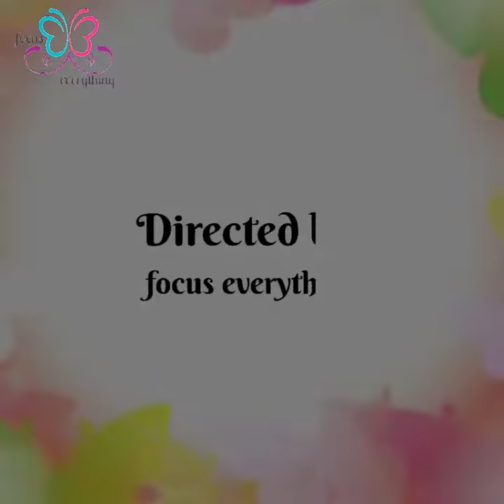Easy||Recycling of plastic bottle||Homemade||Ceiling Broom stick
By Recycling of plastic bottles you will be the part of saving our environment from pollution.
And this video helps you to give an idea about Recycling of plastic bottles.
Also this is a good idea of Recycling and Reusing of waste plastic bottles.
Always Reduce, Recycle, Reuse.